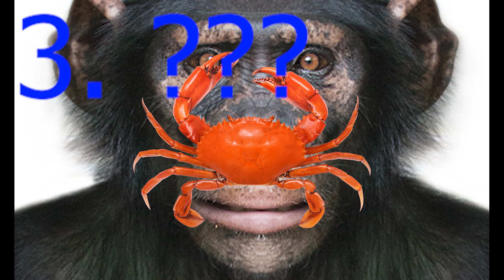top 3 ways to eat cheese *my apology*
top 3 ways to eat cheese, my most important video